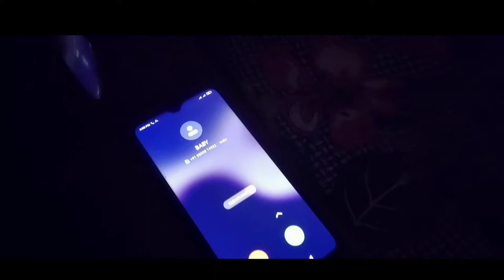Mr Sonam P Bhutia, malling mangan#SSACS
Video Entry for the Short Film Competition by Sikkim State Aids Control Society 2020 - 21